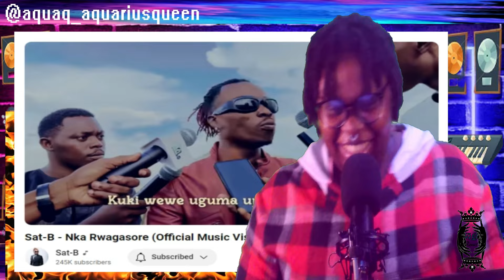Sat-B - Nka Rwagasore (Official Music Visualizer)